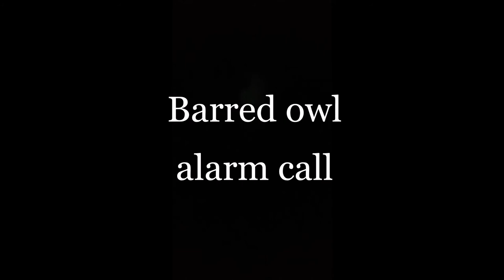Barred owl alarm call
Barred owl alarm call late at night in the Oregon wilderness.